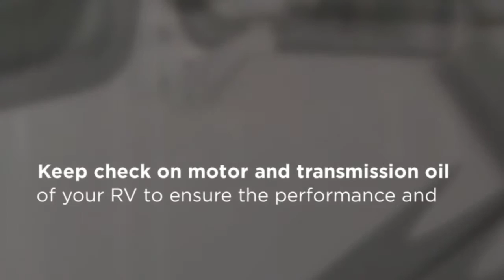Upland, CA RV Sales - Tips for RV Maintenance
Performing regular maintenance on your RV (recreational vehicle) is a great way of keeping it in good condition and avoiding expensive RV repair. Here are some tips for RV maintenance.

Come experience camping and RV life!